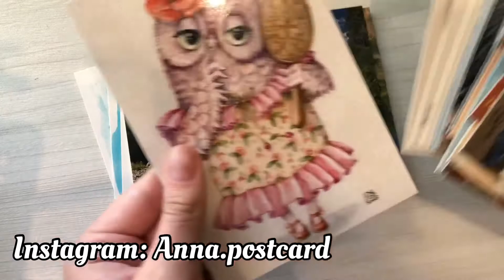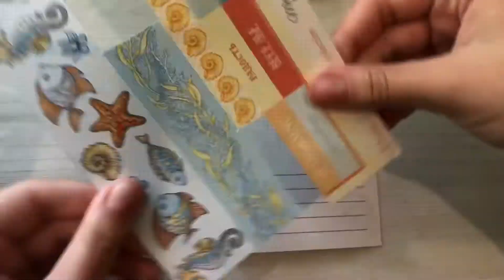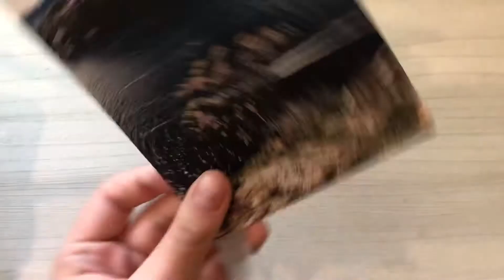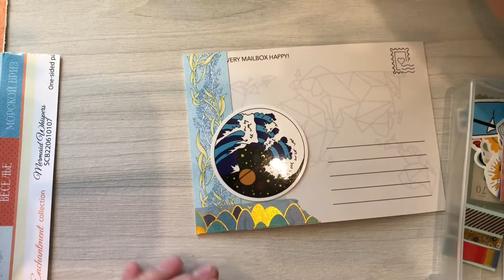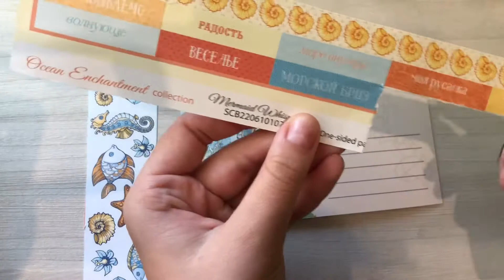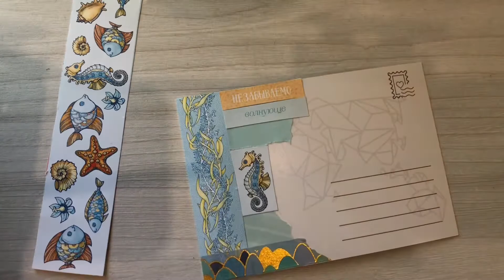Postcrossing | write postcrossing postcard | postcrossing with me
if you have a desire to send me a postcard or an envelope and make me a little more compassionate write to me on Instagram: anna.postcard 🌻💌

if you have any questions for me, be sure to write them to me in the comments and I will definitely answer you💌